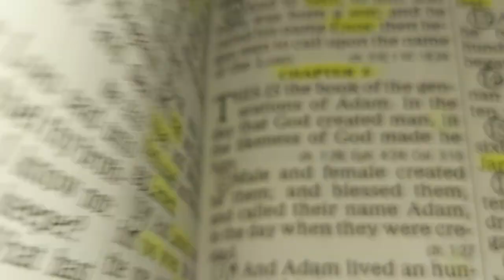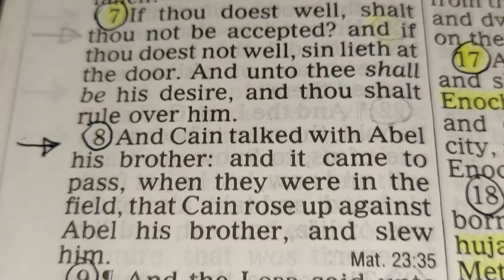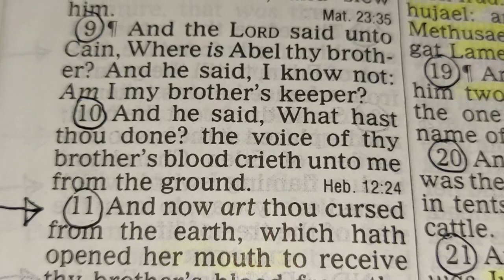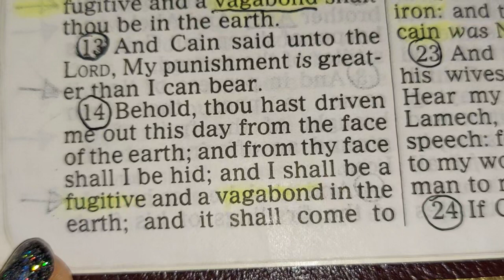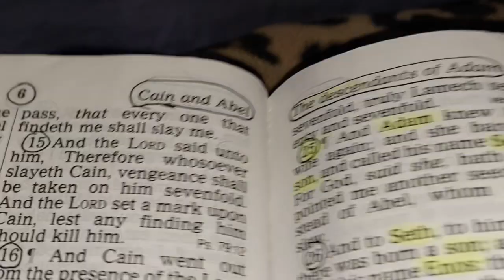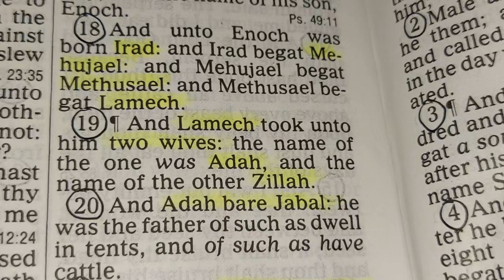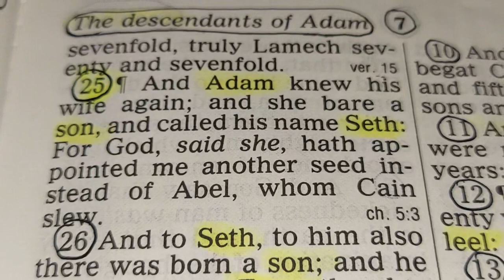GENESIS Chapter 4. // THE OLD TESTAMENT // 📖 HOLY BIBLE KJV KING JAMES VERSION 🙏